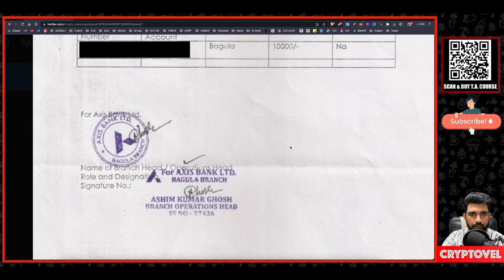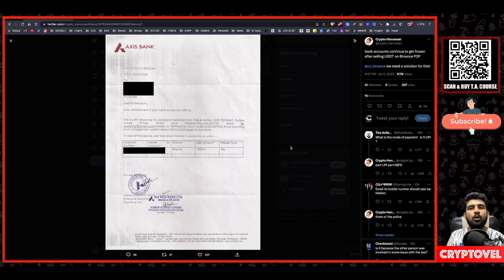Binance p2p Scams India | Binance p2p Scam Solution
In this video, I will discuss the common P2P scams that are prevalent in India, as well as some tips on how to avoid them. I will also talk about Binance's P2P scam solution and how it can help you protect yourself from fraud.

binance p2p scam india
binance p2p scam solution
how to avoid binance p2p scam
common binance p2p scams
how to spot a binance p2p scam
how to report a binance p2p scam
binance p2p safety tips
binance p2p security features
binance p2p dispute resolution
binance p2p customer support
crypto scam india
crypto scam solution
how to avoid crypto scam
common crypto scams
how to spot a crypto scam
how to report a crypto scam
crypto safety tips
crypto security features
crypto dispute resolution
crypto customer support

HARDWARE WALLET IN INDIA ( custom duty free )
INTERNATIONAL EX :
DEX :-
If you also want to invest in stock market with me for Stocks, Futures, Options, Mutual Funds, IPOs and more….Just signup & create account on upstox backed by funding from Mr. Ratan Tata